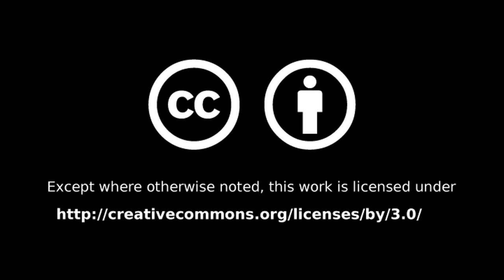#063 - Serverless into 2019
2019 will be the year of serverless computing - join me for a quick recap of my year 2018 and my goals for 2019!

Weekly Updates (almost) every Sunday

Fargo - YouTube Music Library